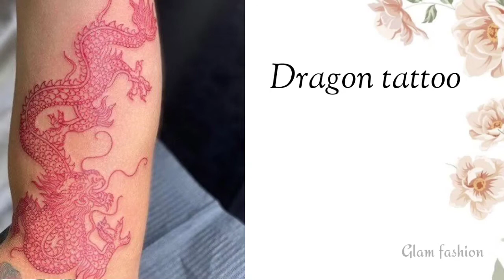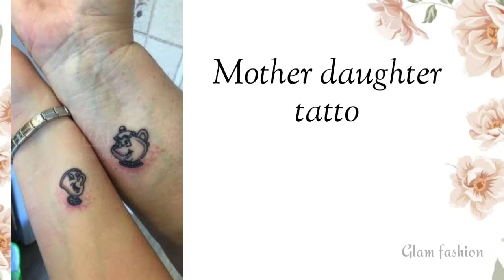20+Types of Tattoo with Names |Different types of Tattoo design for girls with Names|Trendy tattoo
20+Types of Tattoo with Names |Different types of Tattoo design for girls with Names|Trendy tattoo